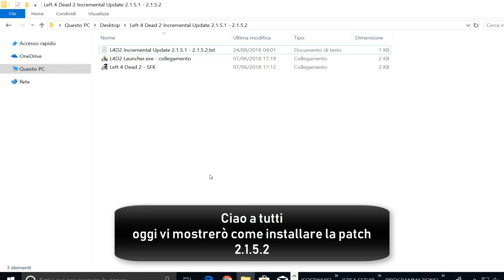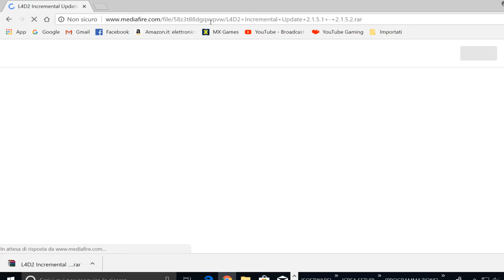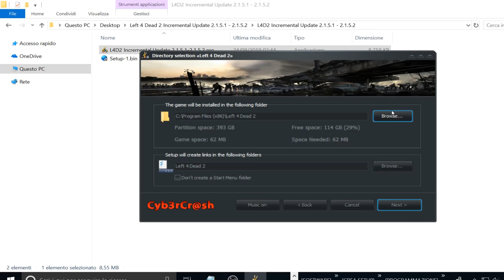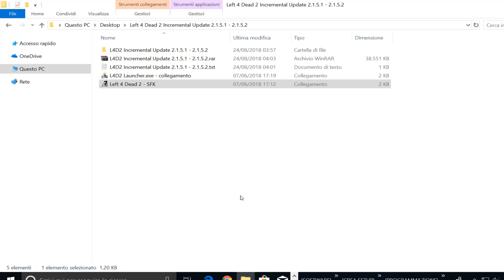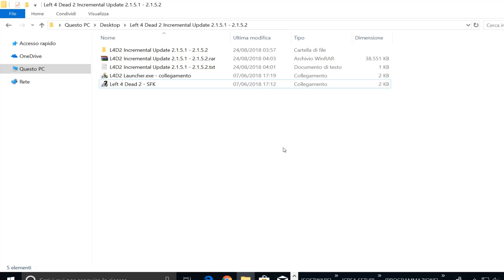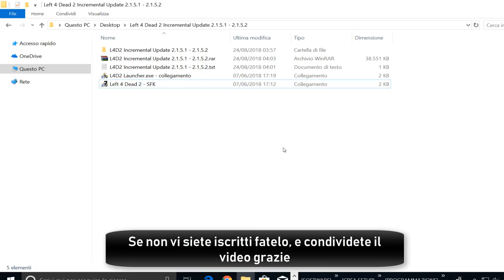Left 4 Dead 2 Incremental Update 2.1.5.1 - 2.1.5.2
𝗜𝗧: 𝗜𝗻𝘀𝘁𝗮𝗹𝗹𝗮𝗿𝗲 𝗹𝗮 𝗽𝗮𝘁𝗰𝗵 𝘀𝗼𝗹𝗼 𝘀𝗲 𝗮𝘃𝗲𝘁𝗲 𝗰𝗼𝗺𝗲 𝘃𝗲𝗿𝘀𝗶𝗼𝗻𝗲 𝗮𝘁𝘁𝘂𝗮𝗹𝗲 𝗹𝗮 𝟮.𝟭.𝟱.𝟭
𝗘𝗡: 𝗜𝗻𝘀𝘁𝗮𝗹𝗹 𝘁𝗵𝗲 𝗽𝗮𝘁𝗰𝗵 𝗼𝗻𝗹𝘆 𝗶𝗳 𝘆𝗼𝘂 𝗵𝗮𝘃𝗲 𝘁𝗵𝗲 𝗰𝘂𝗿𝗿𝗲𝗻𝘁 𝘃𝗲𝗿𝘀𝗶𝗼𝗻 𝟮.𝟭.𝟱.𝟭
►PER SUPPORTARE IL CANALE:
►GIOCHI SCONTATI FINO AL 70%:
►UNISCITI:
►COMPONENTI PC:
✓ CPU: AMD Ryzen 5 1600
✓ GPU: XFX RX 480 8GB
✓ RAM: 8GB DDR4 CORSAIR VENGEANCE 3000 MHz
✓ MOTHERBOARD: ASUS PRIME B350-PLUS
✓ HD: 1TB SEAGATE
✓ PSU: 600W EVGA
✓ CASE: ITEK TITAN 05 ADVANCED